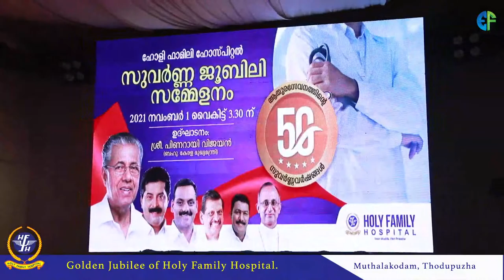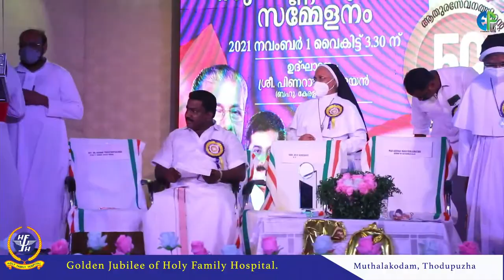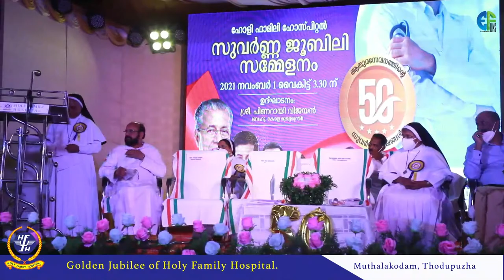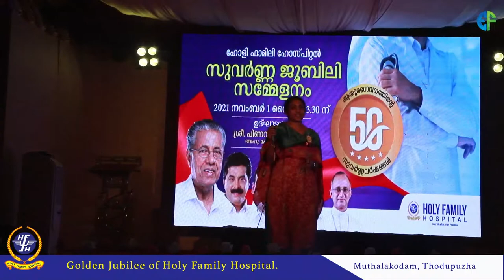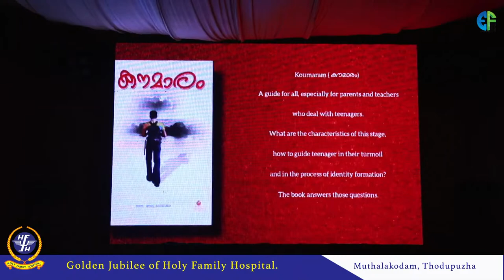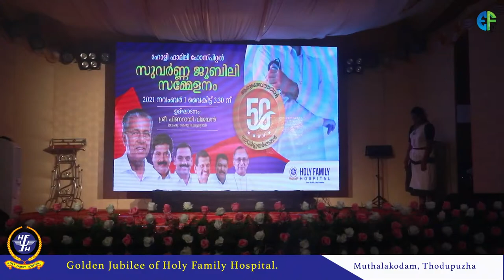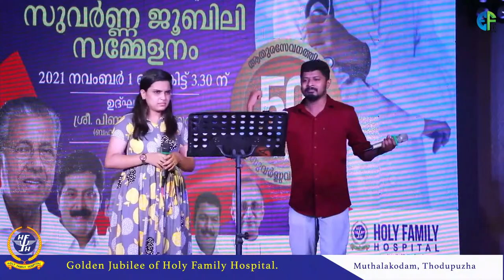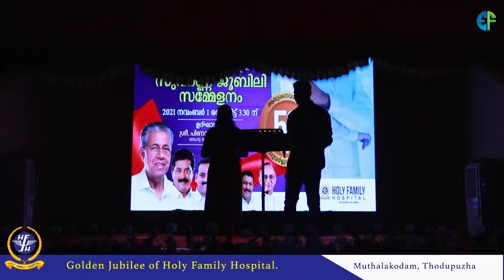Golden Jubily Ceremony Of Holy Family Hospital || 01.11.2021 || Ettumanoor Films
Ettumanoor Films